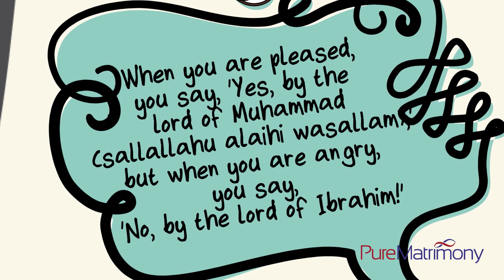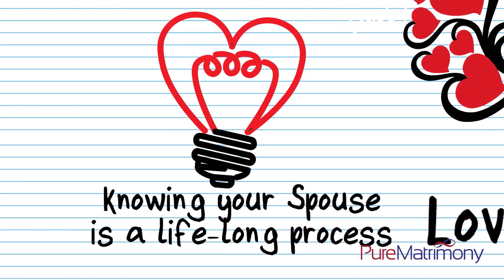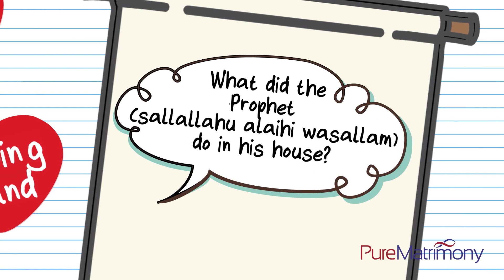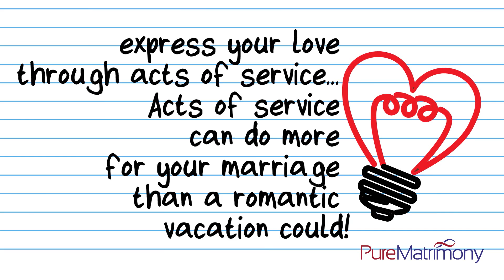Part 2 DMM | You are always on my Heart | Story | Dream Muslim Marriage | Happy Marriage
This Video is second from the series 'The Dream Muslim Marriage'  which has been exclusively created for Pure Matrimony by Sr. Shawana A. Aziz and will help you focus on having a better marriage Insha'Allah.

The video dives into some important qualities you need to have in your marriage to encourage love between you and your spouse.

Grab our FREE guide called: '30 Days To Reconnect With Your Spouse' Now! by clicking this

Pure Matrimony